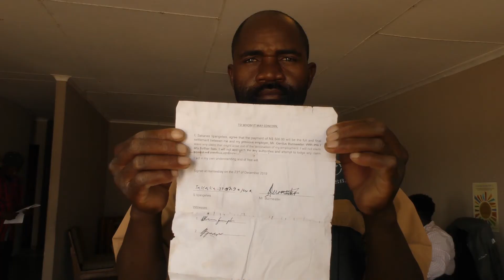Unfair labour practices in Henties Bay